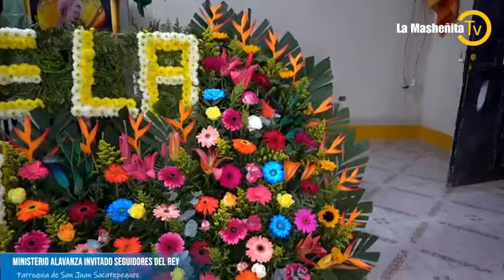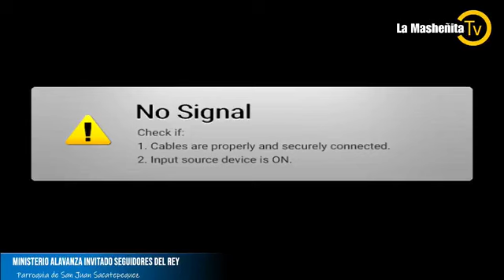LOS SEGUIDORES DEL REY EN CONCIERTO /20/11/2023 /🎙️🇬🇹🎺🎷🎹🎸🥁🎶